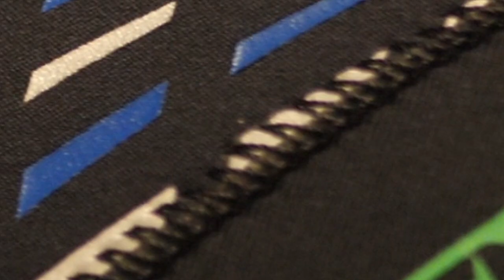GreenPrene Era has arrived!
Henderson Inc., the leader in wetsuits has revolutionized the dive industry by creating a fully sustainable wetsuit that is neoprene free.  The new material that they've branded as "greenprene" is made of completely sustainable plant-based products like sugar cane, post-consumed oyster shells, deproteinized rubber, and recycled water bottles.  It is available in thickness from 1-7m, and is actually superior to neoprene.